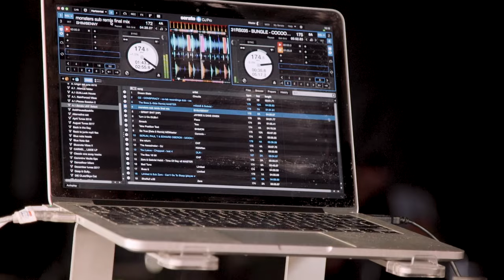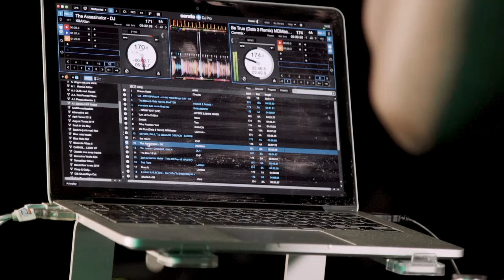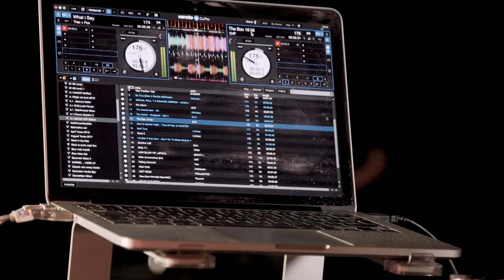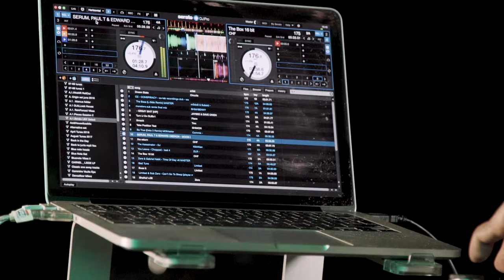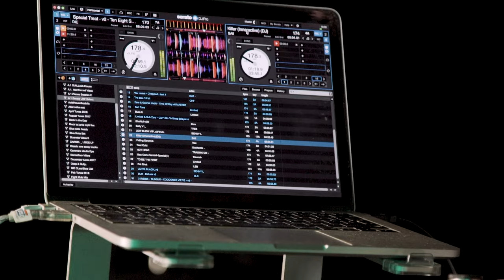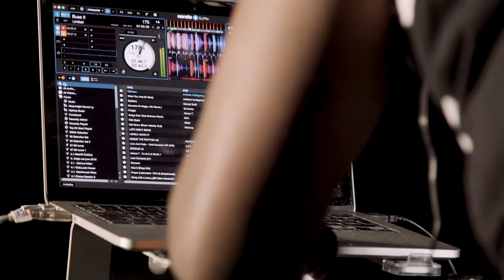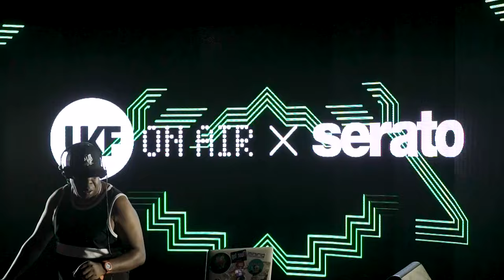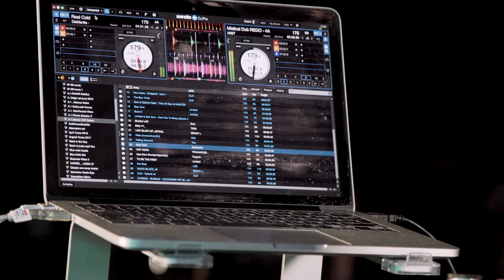Randall: UKF On Air x Serato (DJ Set)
Another heavyweight edition of UKF On Air x Serato with the legendary DJ Randall unleashing a typically fire selection.